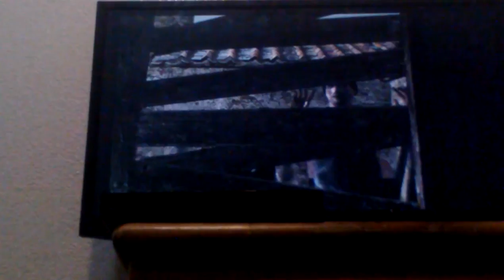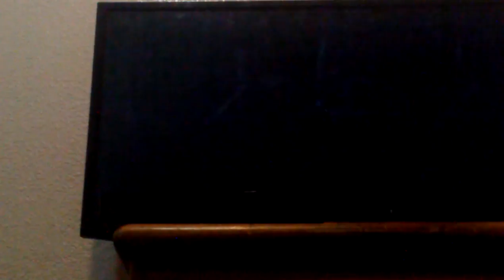Resident Evil 4 Chapter 1-1 (2-4)